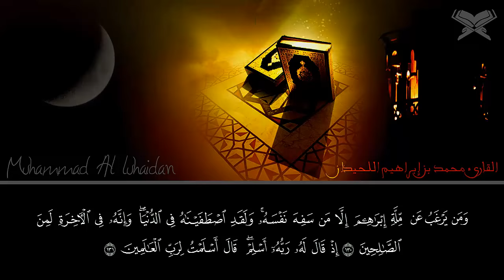ما تيسر سورة البقرة | الآية 124 | الجزء الأول | القارئ محمد اللحيدان - رمضان 1436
من صلاة التراويح لعام 1436 الليلة الأولى 17 يونيو، 2015